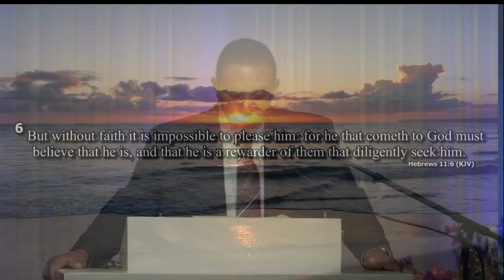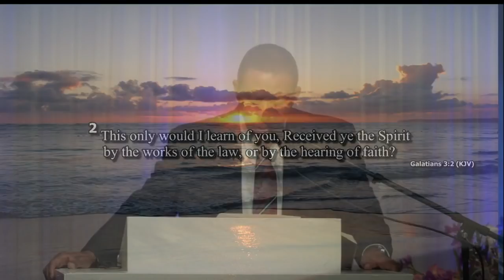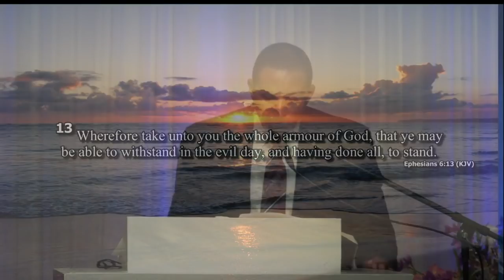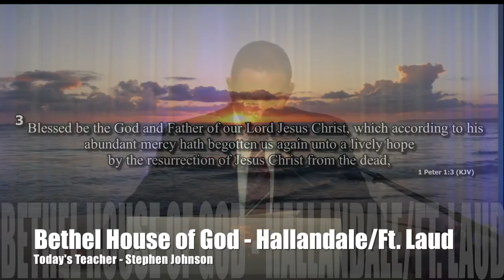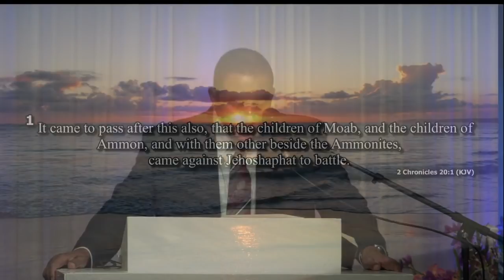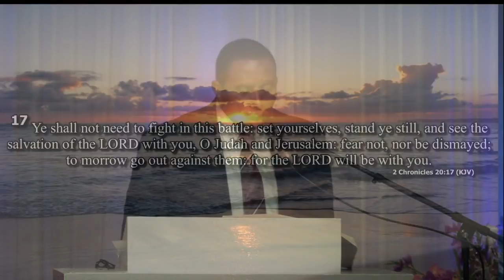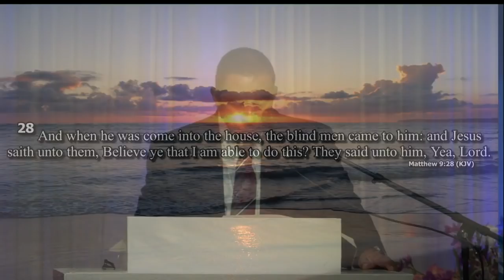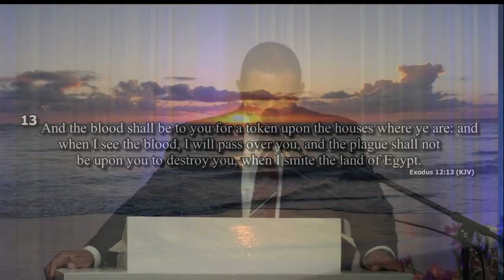Faith - Our Shield of Protection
This video is about Faith and how it is Our Shield of Protection. The lesson highlights examples in the scriptures wherein our outcome is determined by our faith.